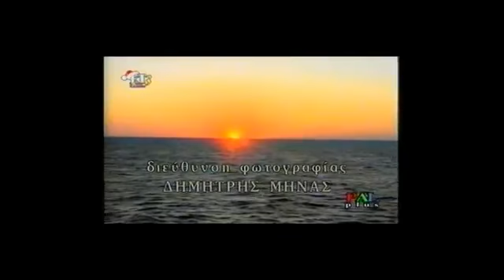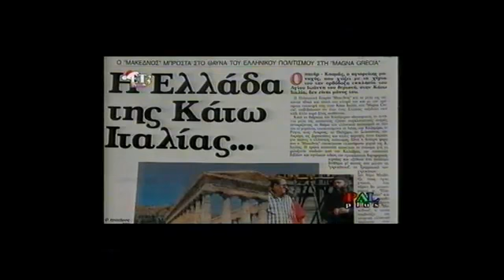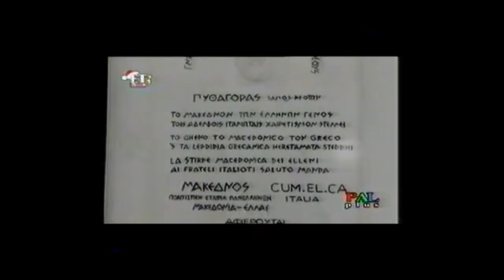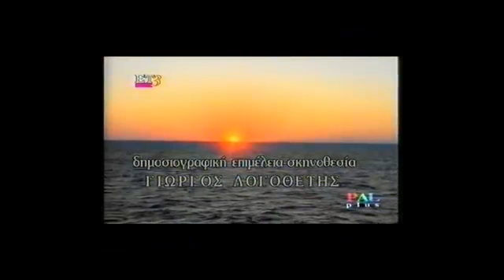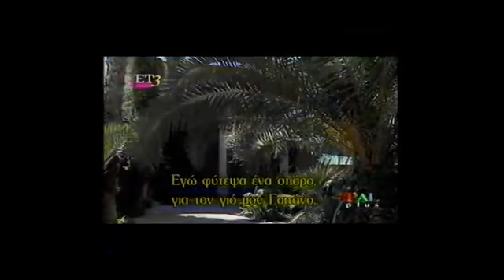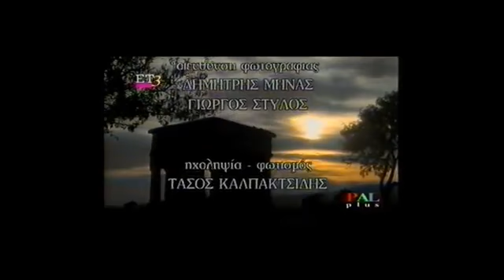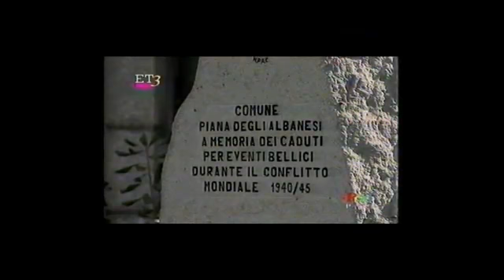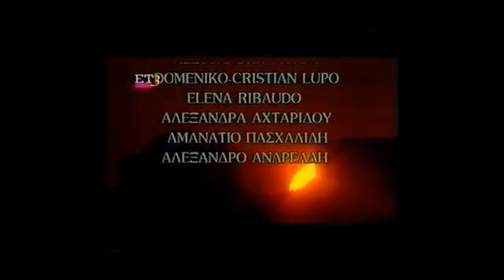ΤΑΞΙΔΙ ΣΤΗΝ ΜΕΓΑΛΗ ΕΛΛΑΔΑ